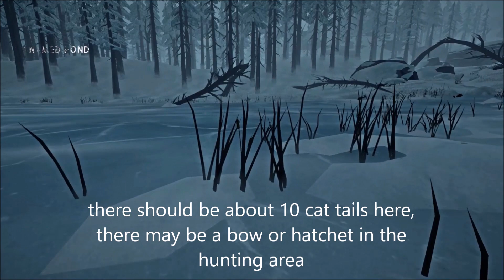THE LONG DARK: Lighthouse Keeper, part 63 (Mystery Lake- West, all region in 5days)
custom sandbox on mods
code: 8fnM-f//z-Pz+r-DQzH-HWMC

100% discover, journey region by region

1. Alcohol Mod 1.0.0by ds5678
2. Ambient Lights 2.5by Xpazeman
3. Animal Behavior 1.0.0 by AlexTheRegent, ds5678 and Remodor
4. Ankle-Support 5.0by WulfMarius, zeobviouslyfakeacc and Remodor
5. Archery Target Practice 2.0.1by ds5678
6. ArrowMod 1.6.0by ttr
7. Beachcombing Adjustments 1.1 by ds5678
8. Better Night Sky 4.1.0by ds5678
9. BetterStacking 4.1.2 by WulfMarius and ds5678
10. Better Fuel Management 4.3.0by ds5678
11. Better Water Management 4.4.0by ds5678
12. BleakBridge 1.2.0 by ds5678
13. Bleeding Revamped 2.1.0by Deus
14. CacheControl 1.4 by zeobviouslyfakeacc
15. CanneryManufacturing 1.4.0 by ds5678
16. CookWhileFishing 1.0.0by zorgesho
17. Darker Nights 1.2by Xpazeman
18. DisableBreathEffect 1.3by zeobviouslyfakeacc
19. DisableChromaticAberration 4.0.0by WulfMarius and zeobviouslyfakeacc
20. Developer-Console 1.4.0 by FINDarkside and zeobviouslyfakeacc
21. EnableStatusBarPercentages 1.5 by zeobviouslyfakeacc
22. ExtremeTempDrop 1.0.0 by ds5678 (unreleased beta)
23. Fire-Pack 2.5.0 by Wulfmarius and ds5678
24. FireAddons 1.8.2by ttr
25. Foods by 'Calorie Waltz' 0.9.3by Waltz
26. Food Pack 4.5.0by ds5678
27. ForgeBlueprintsMod 1.5.0 by ds5678
28. FreeLookInCars 4.0.0 by Wulfmarius and zeobviouslyfakeacc
29. Gear Decay Modifier 2.1by Xpazeman
30. Gear Spawner 1.0.1by ds5678
31. HouseBasements 1.0.0 by The Long Development
32. House Lights 2.3by Xpazeman
33. ModComponent 5.0.0 by WulfMarius and ds5678
34. ModSettings 1.8.1 by zeobviouslyfakeacc
35. MovableContainers 1.2.1 by zorgesho
36. PlaceFromInventory 1.1.0by zorgesho
37. Placing Anywhere 2.5by Xpazeman
38. QuickerWoodCutting 2.0 by MikeyPdog and ttr
39. Random Main Menu 2.0 by Xpazeman
40. RandomizeInterloperRareSpawns 1.1.0 by ds5678
41. RelativeConsumptionTime 1.2.1by Remodor
42. RememberBreakDownItem 1.3.1 by zeobviouslyfakeacc
43. Remove Clutter 2.3by Xpazeman
44. Silent Aurora 3.0.0by ds5678
45. StruggleTweaks 2.2by AlexTheRegent and ttr
46. TimberwolvesAnywhere 1.1.1 by ds5678
47. ToolsQuality 1.0by ttr
48. WarmFood 2.3.1 by Deus13, ttr
49. WeaponImprovements 1.0.0by Remodor
50. Wooden Statuettes 1.4.0by ds5678
51. WorkingClocks 1.1by Xpazeman
52. FireImprovements 1.2.0by Remodor
53. Time Accelerator 2.1.0by ds5678
54. Candlelight 1.2.0by Digitalzombie
55. FireImprovements 1.5.1by Remodor
56. Quicker Harvesting 1.0by JoshuaAC
57. StickPick 1.2.0by Digitalzombie
58. Refilling Containers 2.2.8by deerie
59. Binoculars 4.4.0by ds5678
60. Blanket Mod 1.3.0by ds5678
61. Northfolk Clothing Pack 1.0.2by Waltz
62. Item Piles Mod 1.1by stmSantana
63. DIY by Santana 1.4.0by stmSantana
64. Interior Wall Decorations 1.2by stmSantana
65. Bandage Overhaul 1.0.0by Kardyne
66. Small Fix To Scenes 1.3.1by stmSantana
67. Clothing Tweaker 2.4.3by Cass
68. Shelter Temperature Tweaks 1.1by Cass
69.Container Tweaks 1.3by Cass
70.TLD-WolfskinScarf 1.1 by Atlas Lumi
71. Interior wall decorations and My pictures 1.4.1by stmSantana
72. Food Tweaker PRE-RELEASE 0.1.7by Cass
73. Bedroll Tweaker 1.0.0by Cass
74. QuickPick 2.4.0by Primadonna
75. Improved Loading Screens 1.0.2by Fuar
76. Improves Soundtrack by Fuar

   ...     and more